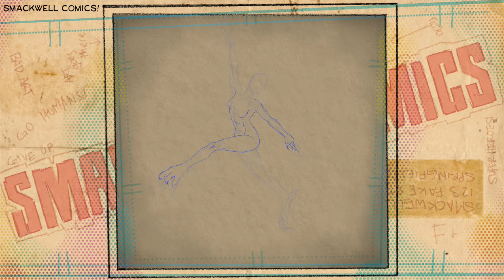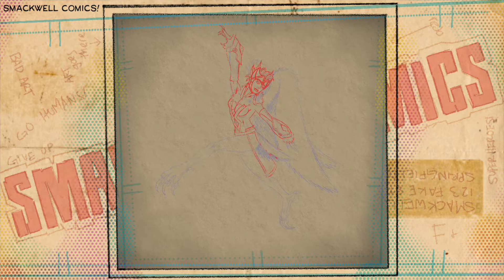Zareen - iPad Procreate - Smackwell Comics - Commission